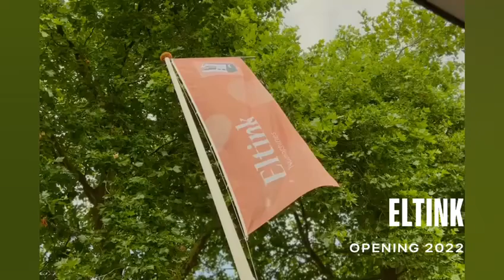opening Eltink Naaimachines. Nieuwe winkel per 1 augustus 2022